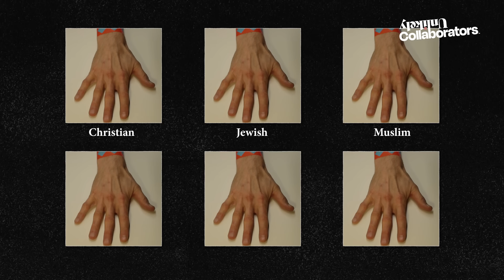Your brain is biased by default. Here’s how to reset it. | David Eagleman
Expanding your worldview starts with understanding your brain. Stanford neuroscientist David Eagleman explains.

David Eagleman, a neuroscientist at Stanford and host of the Inner Cosmos podcast, explores how our brains shape the reality we experience and why we often accept our perceptions as the only truth. From a young age, we develop our understanding of the world based on limited experiences and biases, which can lead us to form narrow views about what's true.

Eagleman explains that our genetics and life experiences wire our brains in unique ways, meaning that each of us sees the world a little differently. He introduces the idea of "perceptual genomics," which looks at how slight genetic differences influence our perception of reality. He also discusses how our brains naturally create in-groups and out-groups, a tendency rooted in evolution that affects how much empathy we feel for others.

To overcome these biases, Eagleman suggests that we start by recognizing our own prejudices, understanding the tactics of dehumanization, and connecting with others through shared interests. This approach helps us appreciate the diverse realities others experience, ultimately contributing to a more empathetic and understanding society.

About David Eagleman:

David Eagleman is a neuroscientist at Stanford University and an internationally bestselling author. He is co-founder of two venture-backed companies, Neosensory and BrainCheck, and he also directs the Center for Science and Law, a national non-profit institute. He is best known for his work on sensory substitution, time perception, brain plasticity, synesthesia, and neurolaw.